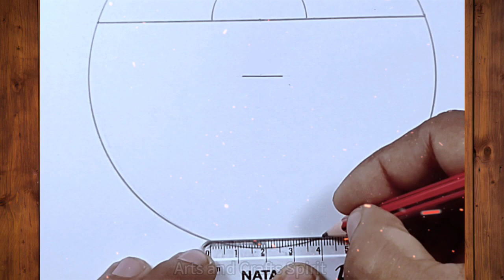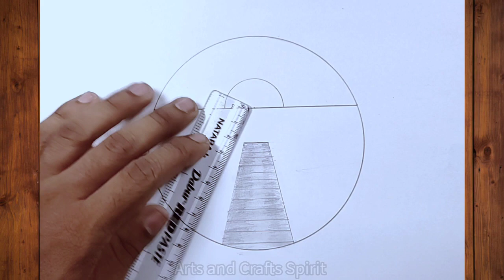pencil drawing in circle | pencil drawing - nature arts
pencil drawing - nature arts

Hello everyone,
Here I am Trying to draw an easy pencil art , so you can learn everything about pencil Art how to draw, shade EverythingHow to draw landscape with pencil.